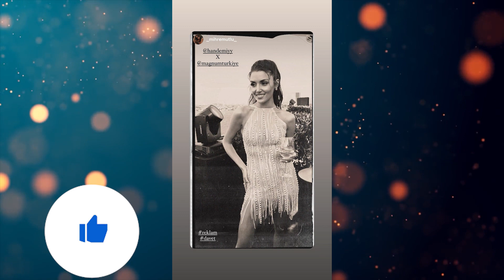See all the new hande pictures and videos at Magnum launch!